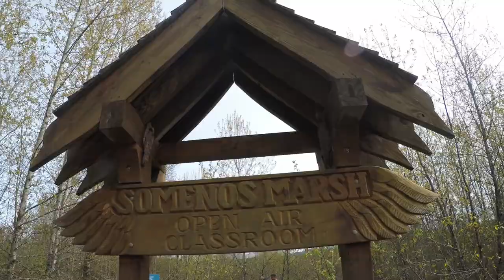Somenoes Marsh (school project)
A short Video about the somenos marsh

Full version available soon